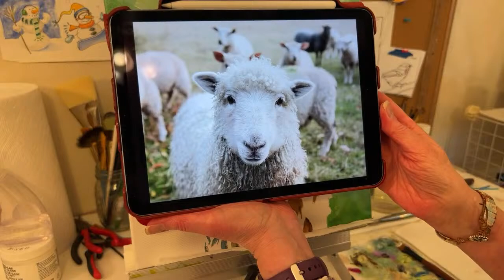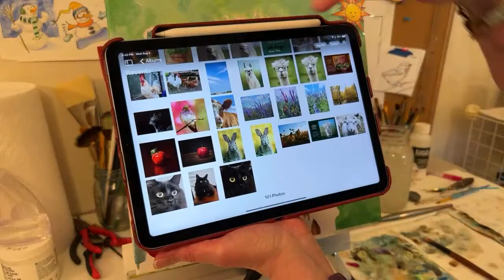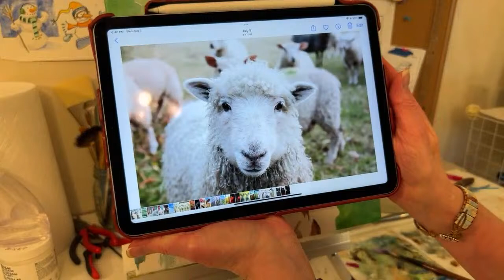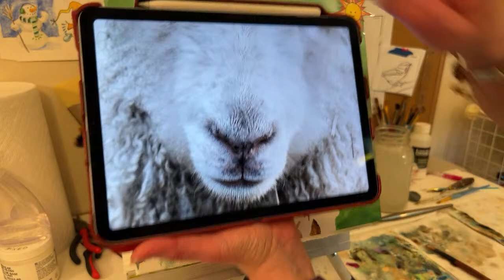Acrylic painting tips, Studio hangout, LiVE! Sheep Painting in progress, w/ Artists Annie Troe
LiVE! Wed. 8/3/22 6 PM CST , --  Studio Hangout -- Ask questions, Make requests, See what I am working on -- Wednesday FRIENDS Day is a time to hangout with me and favorite daughter Emily in the studio. Chat with friends in this happy little corner of the world. 🌎💕 Be in the know for upcoming videos, giveaways etc. - THANK YOU ALL for your support and friendship ART HUGS 🎨🤗

FUN STUFF

GALLERIES